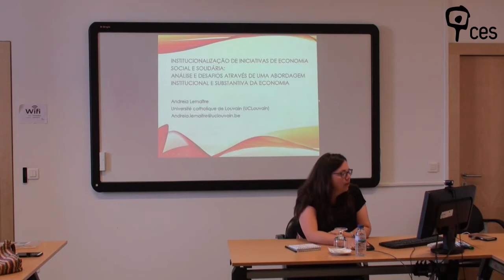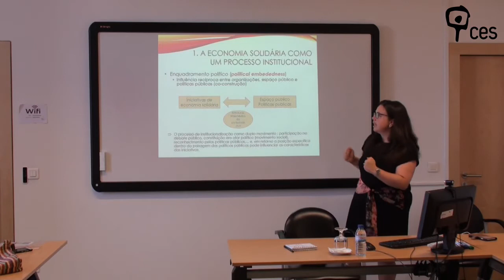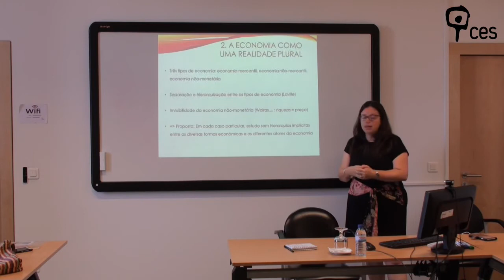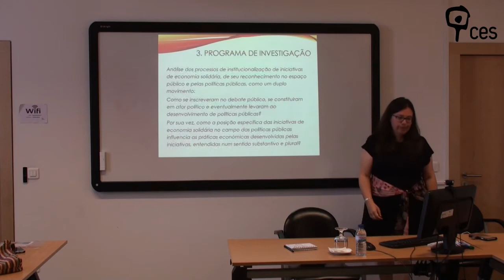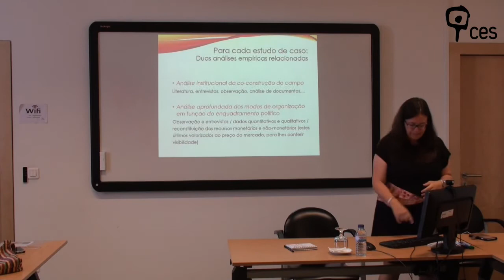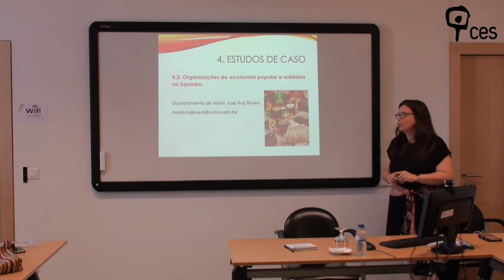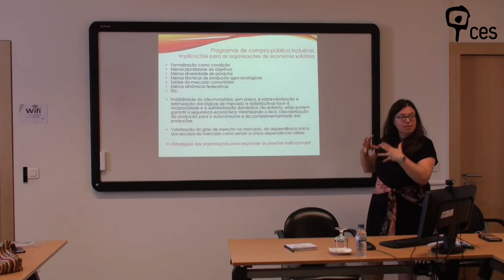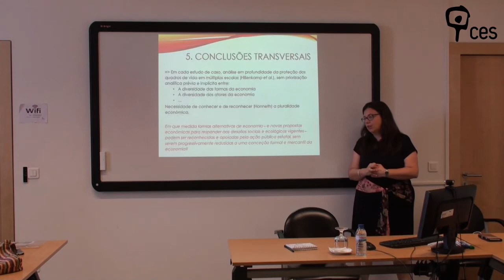Institucionalização de iniciativas de economia social e solidária: análise e desafios através...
Título: "Institucionalização de iniciativas de economia social e solidária: análise e desafios através de uma abordagem institucional e substantiva da economia "

Este seminário discute as iniciativas de economia social e solidária não só na dimensão socioeconómica, mas também em uma dimensão sociopolítica, significando pensar a ação pública em um sentido mais alargado.